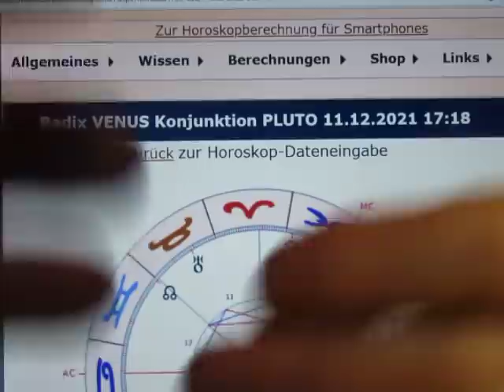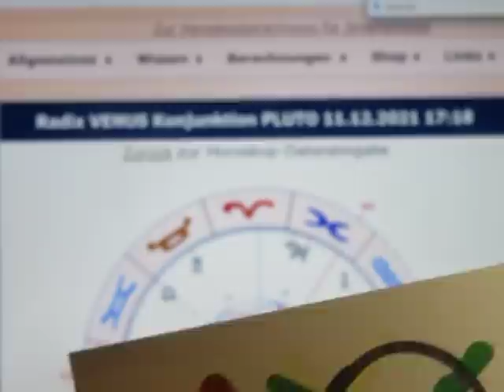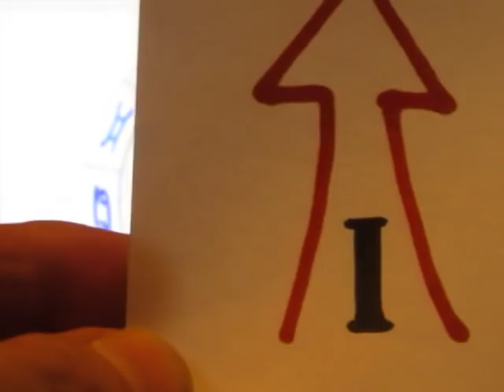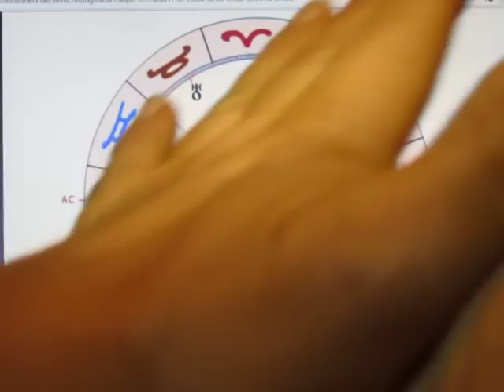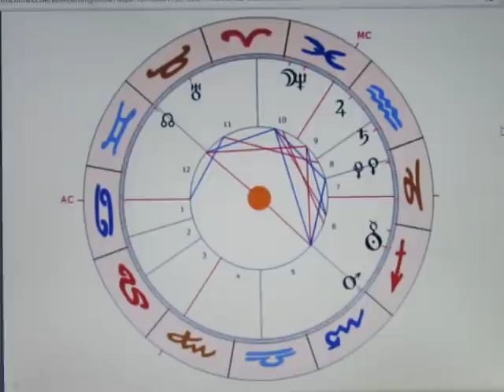2/4 - VE-0-PL - 11.12. - ALKOGLERTRINKSPRÜCHE - Kinder & Alkoholiker sagen, was sie "denken"...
Es ist schon sehr interessant, WAS bestimmte Vertreter so über die Bevölkerung denken. Bei ALKOHOLIKERN bricht halt die Wahrheit leichter durch - denn Kinder & Betrunkene sagen bekanntlich selbige...